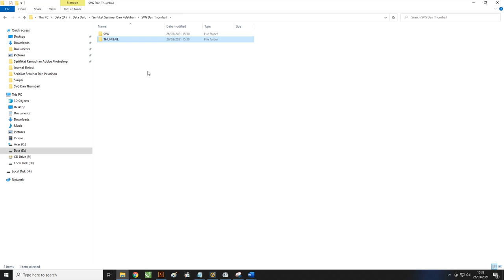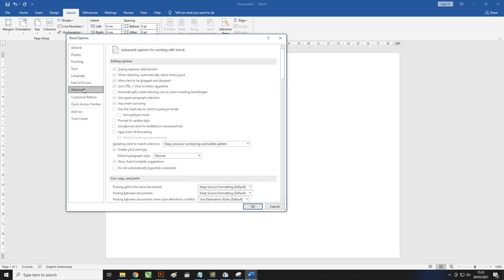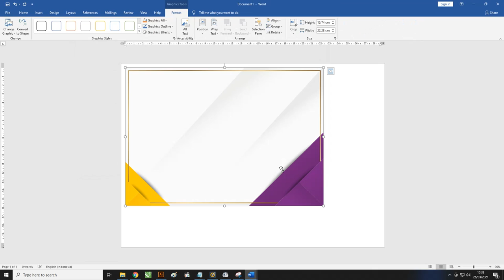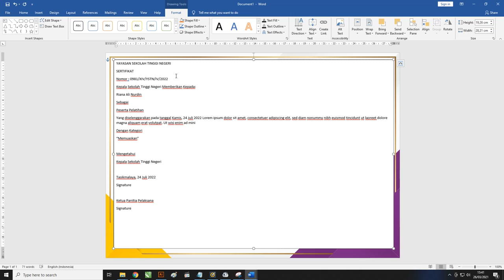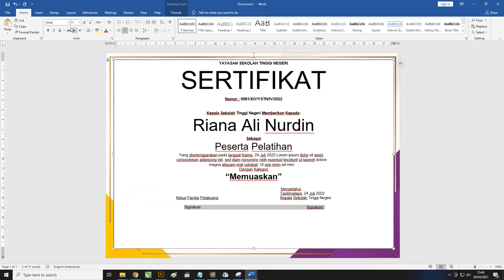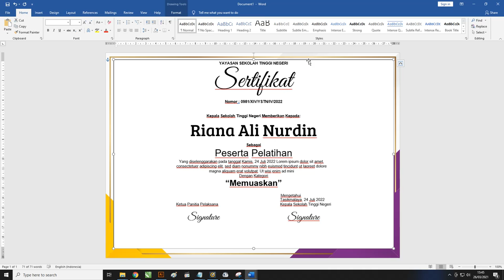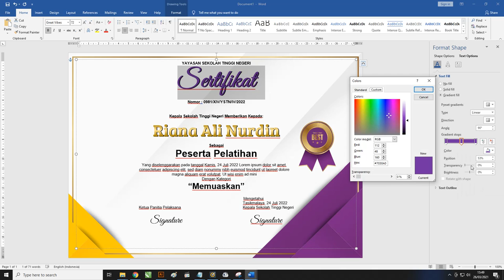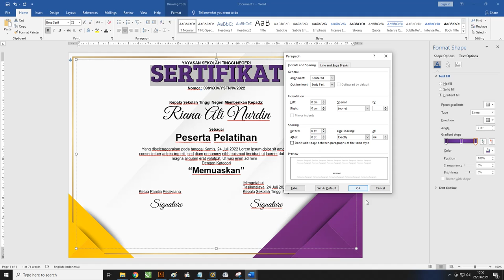Free File : Cara Membuat Sertifikat Seminar & Pelatihan Mircrosoft Word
Salam bahagia untuk teman-teman google kali ini kita akan membahas tentang sertifikat lebih tepatnya Download Kumpulan Contoh Sertifikat Seminar Dan Pelatihan Mircrosoft Word

Isi dari artikel ini admin akan menjelaskan beberapa desain Contoh Sertifikat Seminar Dan Pelatihan Mircrosoft Word yang admin sudah buatkan menggunakan software Microsoft Word
Supaya tampilan desain lebih elegan admin mencantumkan layout yang dibuat sederhana dan beberapa data yang nantinya bisa kalian ubah kembali.

Jika ingin menggunakan template desain ini bisa langsung cek saja didalam artikel admin sudah mencantumkan filenya.

Admin Juga membuat tutorial cara membuat atau menggunakan sertifikat ini dengan vidio supaya teman-teman paham sebagai berikut:

Kriteria Kertas Sertifikat Word
Dibawah ini merupakan penjelasan dari beberapa Contoh kriteria kertas yang nantinya bisa teman-teman gunakan untuk membuat sertifikat sebelum dicetak agar kertas yang digunakan cocok.

a. Ketebalan Kertas Sertifikat
Template sertifikat Word  Dalam pembuatannya sertifikat perlu kalian perhatikan untuk bagian menentukan ketebalan kertas karena ini dapat mempengaruhi untuk bagian

Penggunaan sertifikat dalam jangka waktu tahan lama, untuk kalian yang masih ingin menggunakan kertas dengan ketebalan rendah,

Admin mengkhawatir jika kertas yang digunakan akan mengalami beberapa kekurangan seperti kerusakan dan sobek. Dengan itu admin menyarankan untuk kalian perlu memilih kertas yang mempunyai ketebalan cukup agar sertifikatWord tersebut bertahan lama.
b. Warna Kertas Sertifikat
template sertifikat Word biasa ditemukan pada tempat fotocopy yang digunakan sebagai template selain itu juga, bisa digunakan untuk berbagai macam keperluan, agar pada saat dicetak tingkat keterbacaan tulisan pada sertifikat

Tulisan atau bingkai sertifikat Word itu hurufnya akan lebih jelas terbaca dan untuk penggunaan warna pada katanya bisa menggunakan warna yang bersinggungan seperti bewarna hitam dan bisa juga di kertas berwarna terang, dan juga sebaliknya.
c. Tekstur Kertas Sertifikat
Dalam menciptakan sertifikat dengan kualitas yang maksimal, maka dalam pembuatan sertifikanya harus mempunyai jenis kertas dengan tekstur yang baik dan bagus.

Yang bertujuan agar kertas yang digunakan dapat menyesuaikan dengan desain grafis yang ada di sertifikat tersebut.

Dalam pemilihan kertas yang digunakan untuk membuat sertifikat harus mempunyai kertas yang memiliki tekstur yang bagus dan dipadukan dengan tampilan yang simple agar sertifkat terlihat lebih elegan.